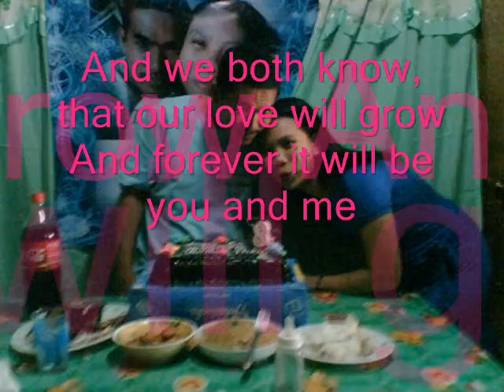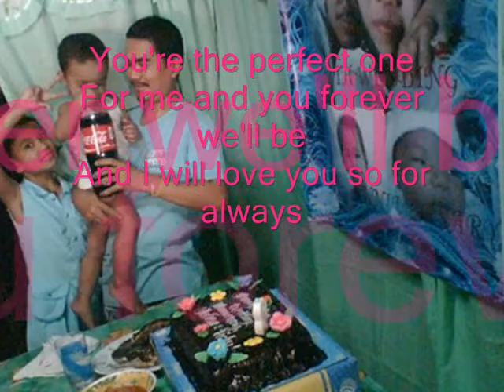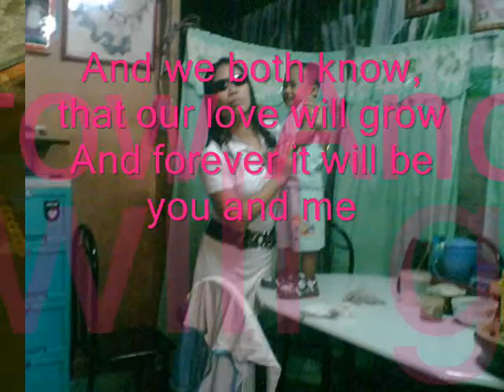wedding anniversary and a mother's day bonding....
my family means everything to me.

a happy family.